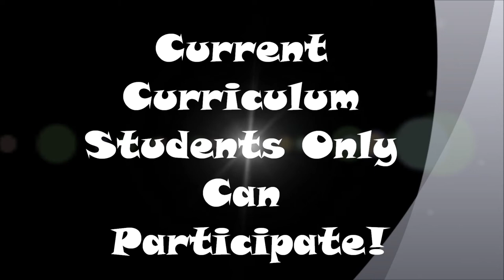Dangerous Mines 2012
This is our commercial for the upcoming Dangerous Mines Black History Edition Game Show event at Fayetteville Technical Community College in Fayetteville, NC.